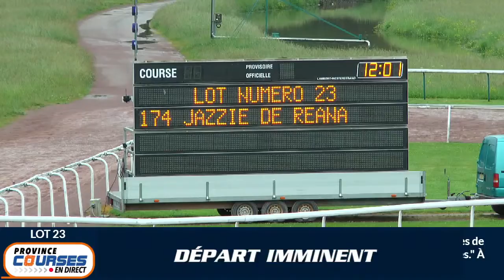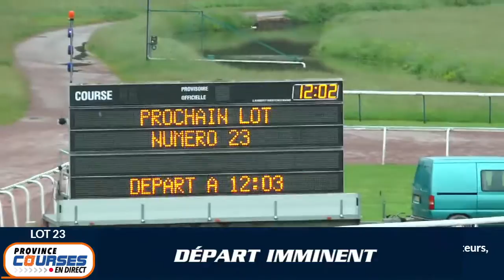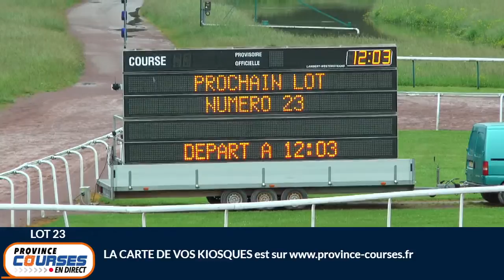Qualifications Lot 23 - Caen 04 06 2021